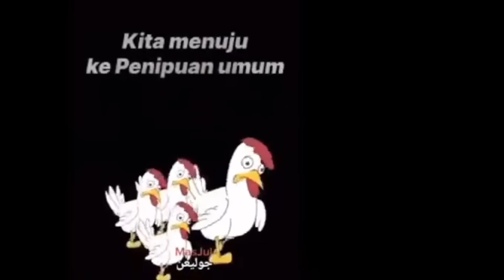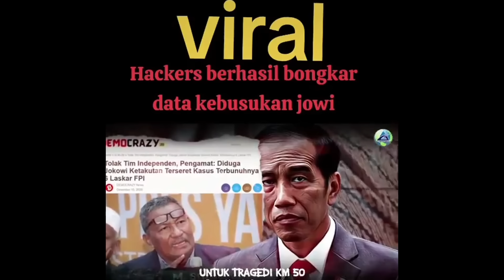TOLAK LUPA... !!! TERBONGKARNYA PERAN JOKOWI DI KASUS KM 50 & KONDISI TERKINI GUGATAN IJAZAH PALSU !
Acep Darmawan